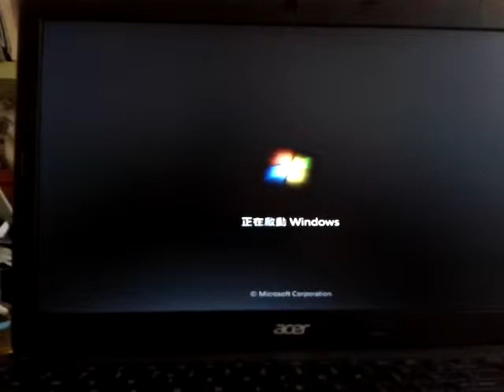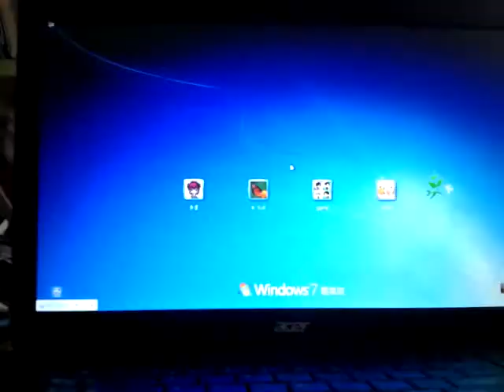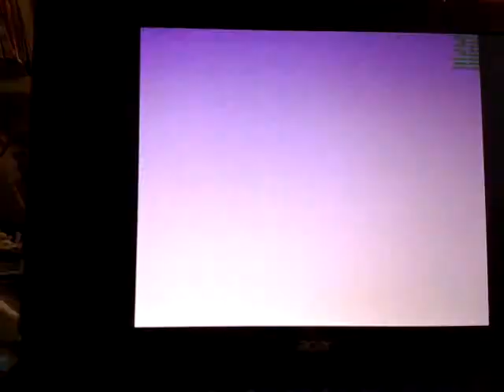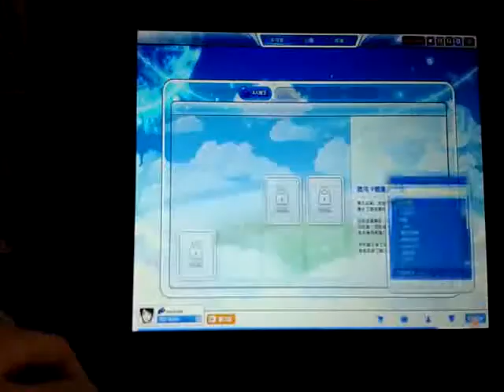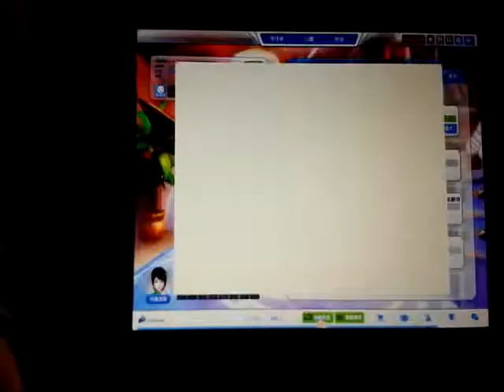what the f***?ep4